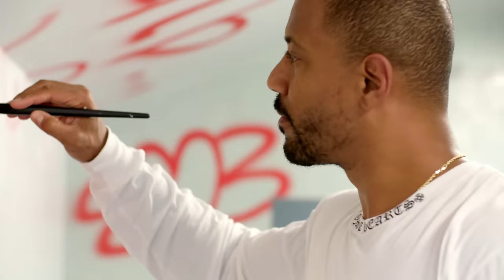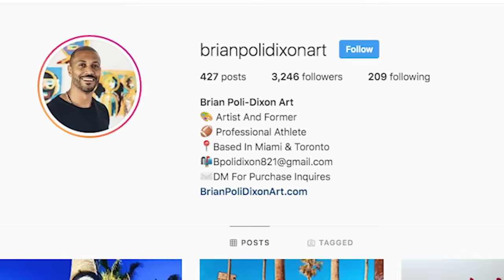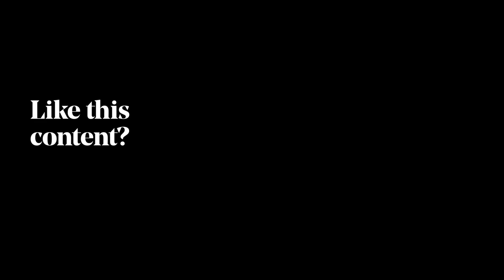Meet Brian Poli Dixon, an NFL Player Turned Artist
Brian-Poli Dixon invites us into his backyard studio to share his creative process and his journey from football to art.

After playing college football at UCLA, Brian went on to play in the NFL before hanging up his cleats to pick up a paintbrush. Today, he takes inspiration from dreams, ideas and the world around him, working with different mediums to create unique works of art. His latest collection, Genius, is all about showcasing the passion and purpose each person has within them. Though art wasn’t his first love, Brian is dedicated to his craft and continues to find his way with every brush stroke.